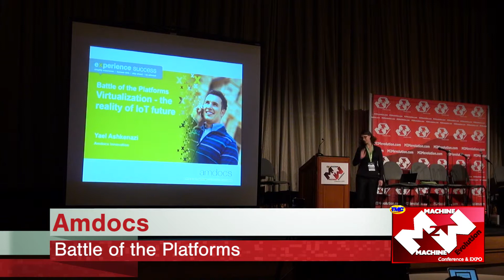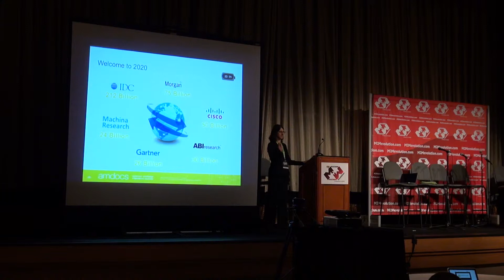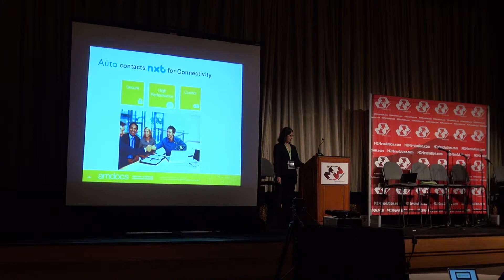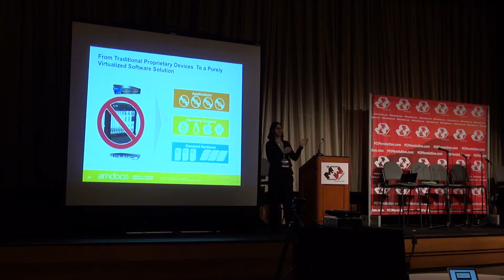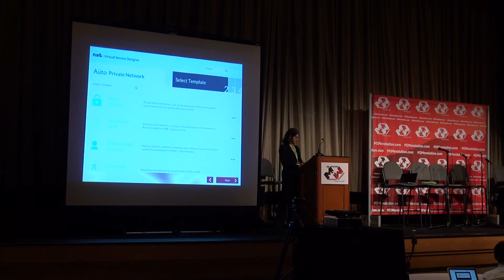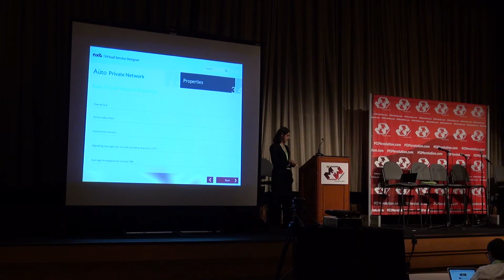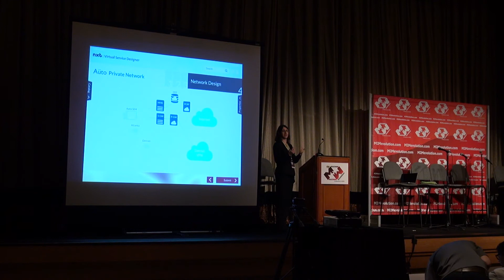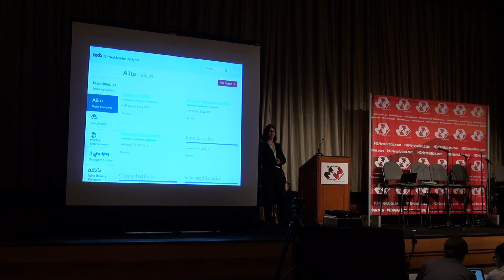Battle of the Platforms - Amdocs- Las Vegas 2014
Yael Kadoshi of Amdocs gives her presentation at the 2014 Battle of the Platforms that took place at the M2M Evolution Conference in Las Vegas during the third week of August 2014.